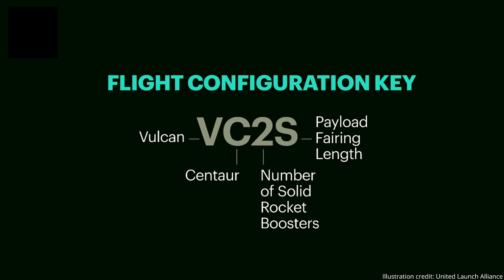Vulcan launch (CERT-2)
United Launch Alliance (ULA)’s second Vulcan Centaur launch vehicle (VC2S) launched the second certification (Cert-2) mission from Space Launch Complex-41 at Cape Canaveral Space Force Station, Florida, on 4 October 2024, at 11:25 UTC (07:25 EDT). According to ULA, “the Cert-2 mission includes an inert payload and experiments and demonstrations associated with future Centaur V technologies”.
Credit: United Launch Alliance (ULA)